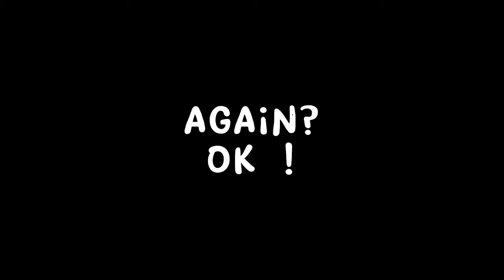new oc !?1??1 | pls don't steal my old oc or my new oc , and don't get to ib !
hihihihihi

everything is from CapCut so if I get copyrighted i blame cc !